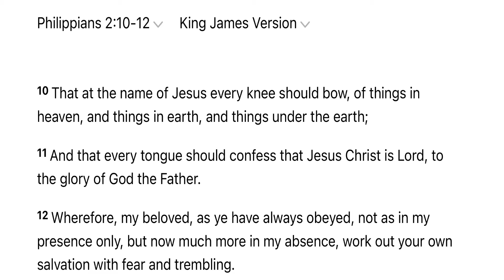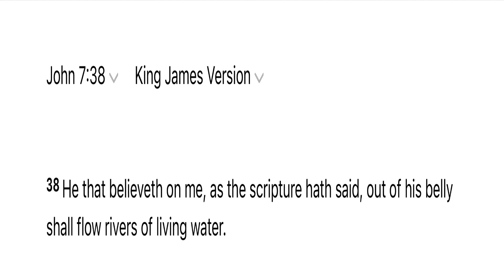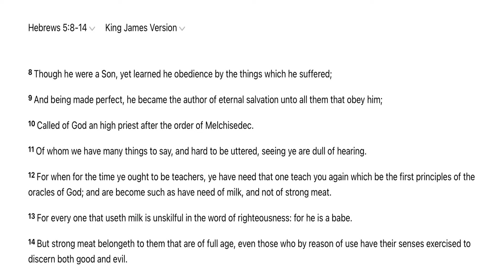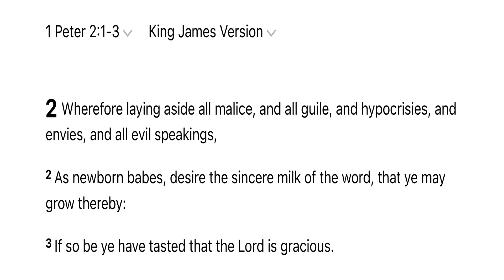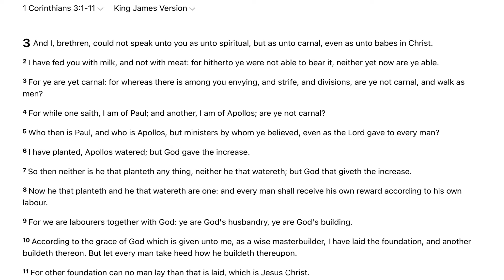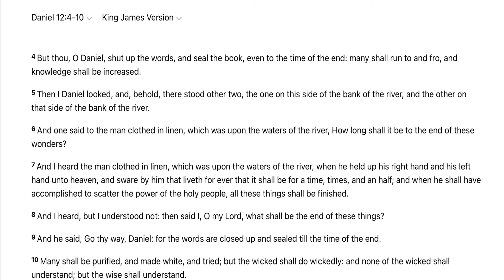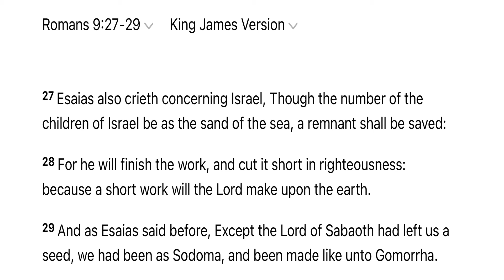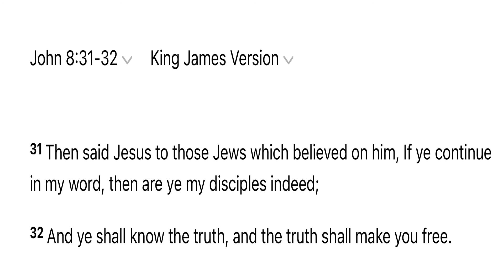Growing in Christ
Bible studies on growing in Christ.